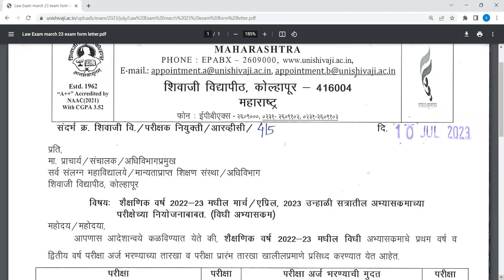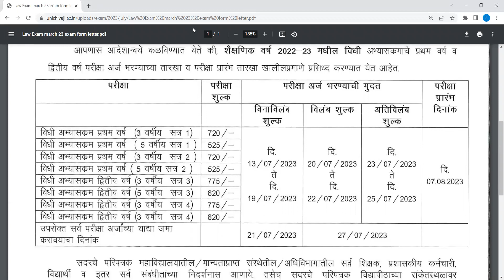KOLHAPUR UNIVERSITY NEW UPDATE IMP